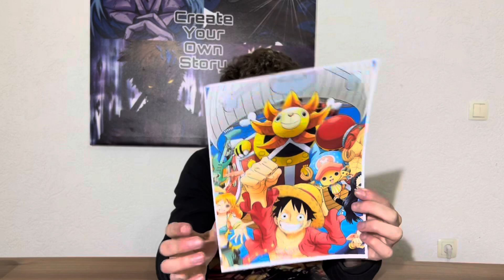TOP 3 ANIME TË YOUTUBERAV SHQIPTAR |YOADRIATIK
Koment top 3 shen e youtuberit te preferum⤵️

Arizonrr chanell⤵️

Agon gashi chanell⤵️

Dardi chanell⤵️